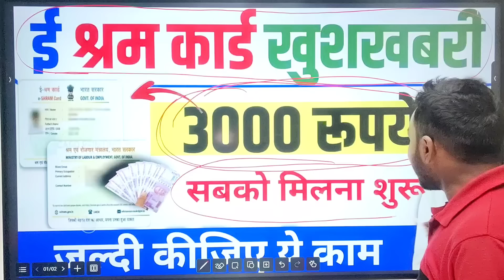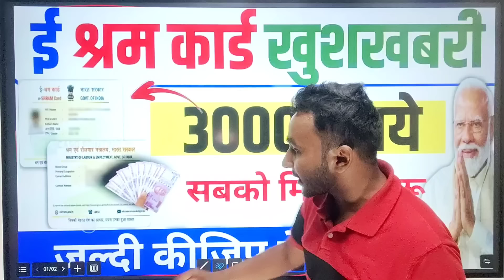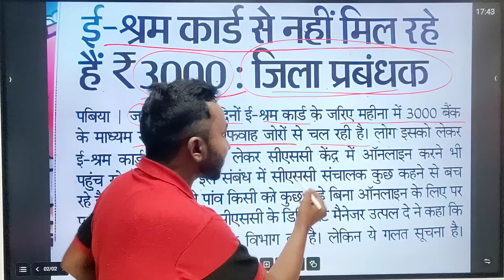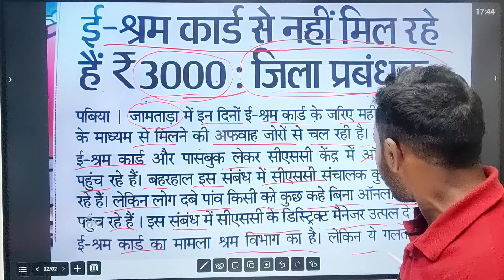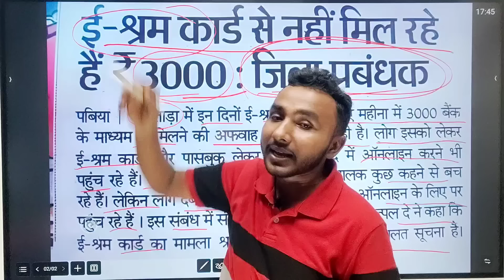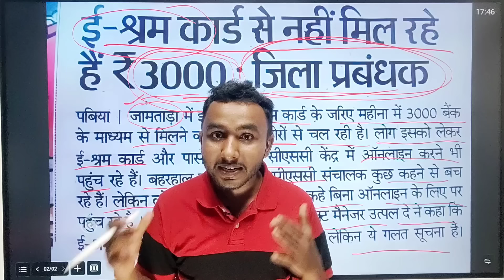ई श्रम कार्ड 3000 रूपये | ऐसे मिलेगा | E shram card 3000 kaise milega e shram card good news